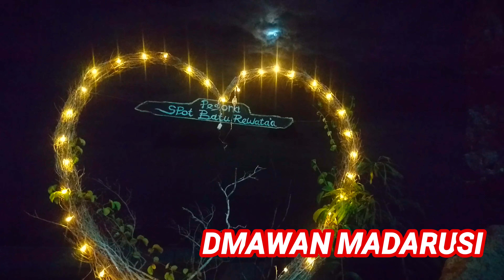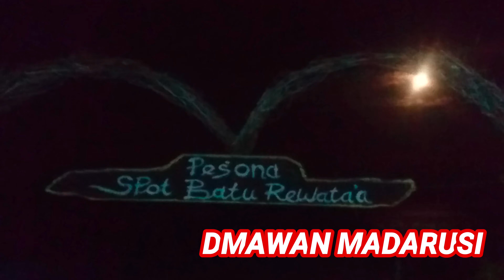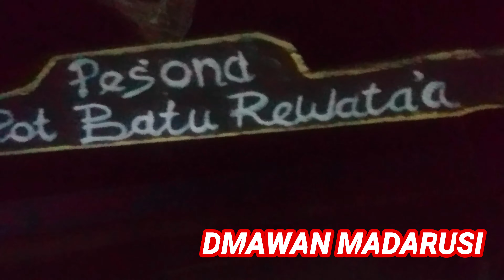BULAN TERBENAM DI SPOT BATU REWATA'A PART 10 ..2020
Menanti bulan terbenam dispot batu rewataa

Background musik yutub...